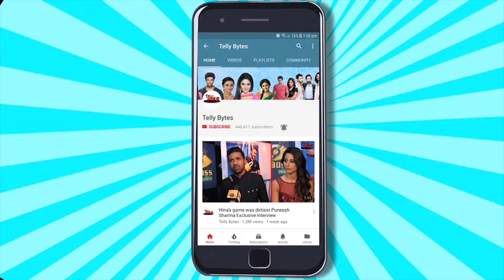Yeh Rishta Kya Kehlata Hai ON SET: Abhira Ruhi Ki CAT FIGHT